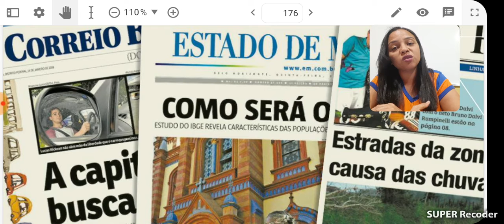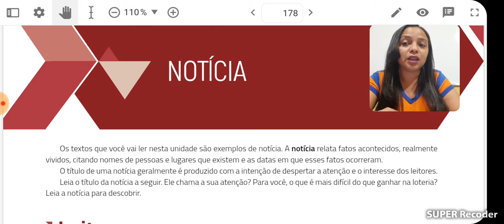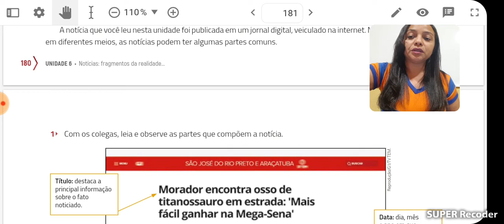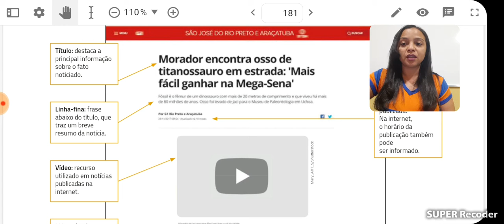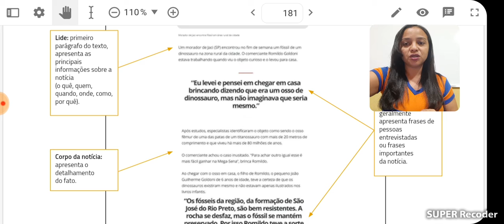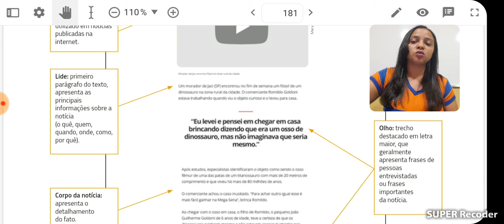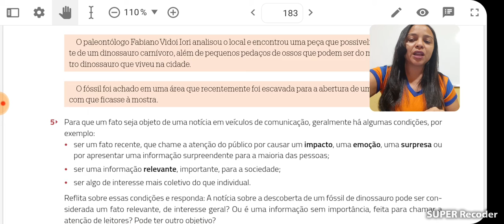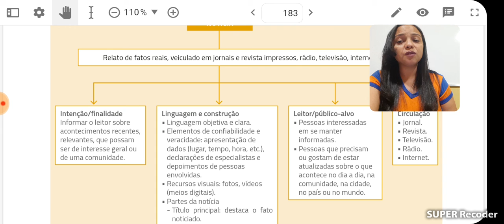6°ano - Língua Portuguesa/ Professora: Márcia Lima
Conteúdo: Gênero textual Notícia